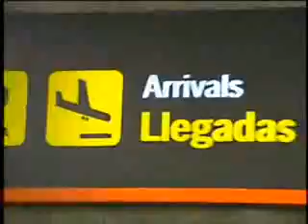Maria Isabel vuelva en / back in / terug in Ayamonte